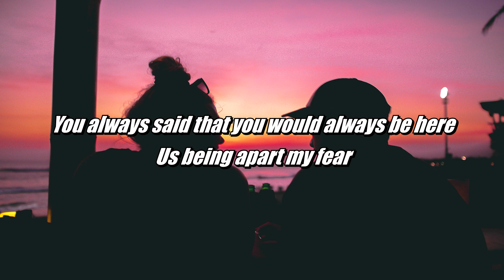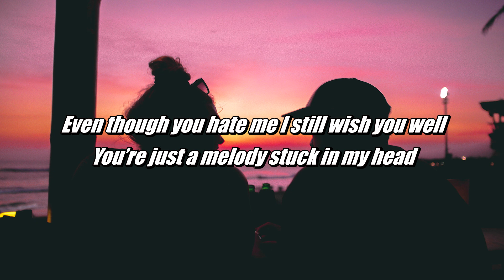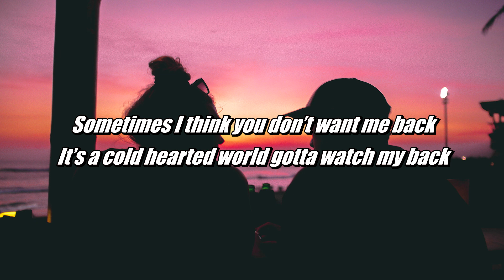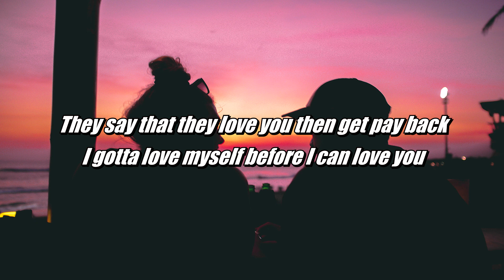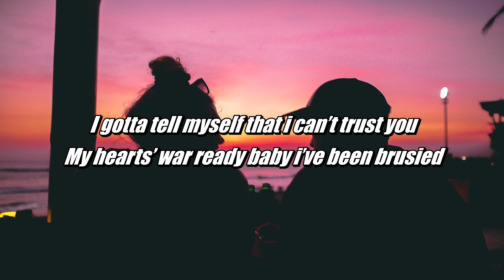LoveJSan - Romeo & Juliet (Lyrics)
Song - Romeo and Juliet
Artist - LoveJSan